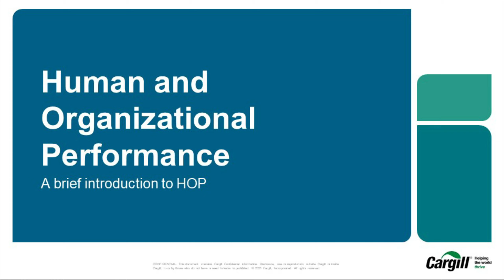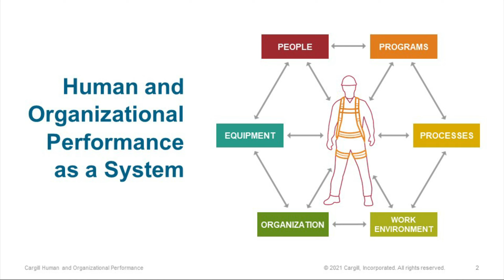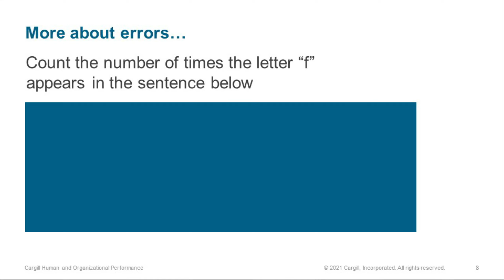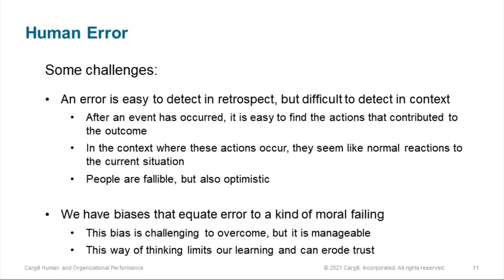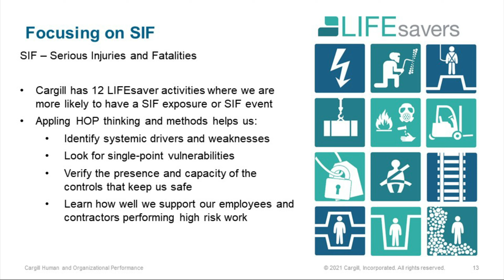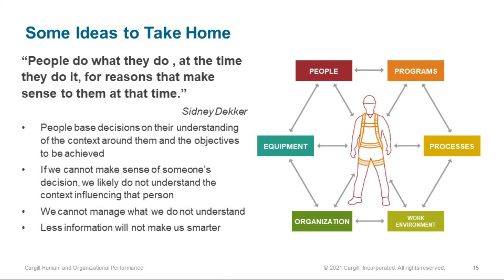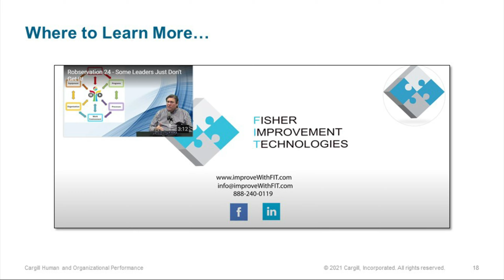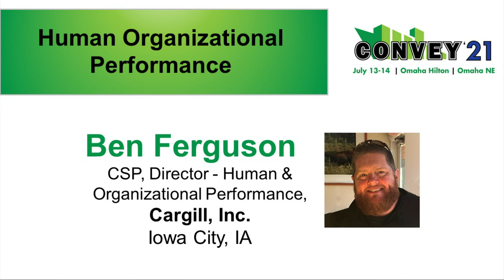CONVEY '21: Human Organizational Performance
This session focuses on how and why employees make mistakes or errors and how they can be dealt with either from an organizational or individual perspective. It is presented by Ben Ferguson, CSP, director, Human & Organizational Performance, Cargill.